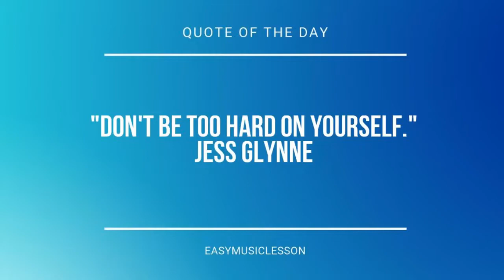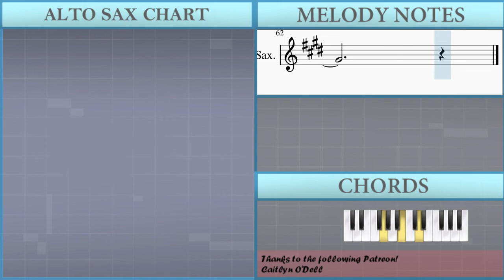How to play I'll Never Love Again by Lady Gaga on Alto Sax (Tutorial)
Comment and let us know how the videos have helped you. It keeps us going! :)The easiest way to learn how to play I'll Never Love Again by Lady Gaga on the alto sax. It's a alto sax tutorial for I'll Never Love Again by Lady Gaga.

EasyMusicLesson teaches you to play the your favorite instrument, through easy and simple animation so that you too can learn how to play I'll Never Love Again by Lady Gaga on the alto sax easily. A alto sax tutorial with visual animation graphic.

Chords of Saxophone arrangement:
G Maj   E Min   C Maj   D Sus 4   G Maj   E Min   C Maj   D Sus 4
G Maj   E Min   C Maj   D Sus 4   E Min   G Maj   F Maj   C Maj
D Maj   E Min   G Maj   F Maj   C Maj   G Maj   E Min   C Maj
D Sus 4   G Maj   E Min   C Maj   D Sus 4   G Maj   E Min   C Maj
D Sus 4

Melody notes of Saxophone:
C#5 C#5     G#4             E4 E5 D#5 D#5 C#5 C#5
G#4 F#4 E4             G#4 G#4 G#4 G#4   G#4 G#4
G#4 B4   A4               G#4 G#4   G#4 G#4
G#4 F#4 F#4                   B4 C#5
G#4 F#4 E4           E5   D#5 D#5 C#5   B4
G#4 F#4 E4           G#4 G#4 G#4 G#4 G#4 G#4 G#4
B4 A4               G#4 G#4 C#5     G#4
G#4 F#4 F#4                 G#4 G#4 G#4 G#4 F#4 E4 C#4
G#4 F#4 G#4               G#4 G#4 G#4 G#4 F#4 E4 C#4 F#4
E4             G#4 G#4 G#4 G#4 G#4 G#4 B4
A4               G#4 G#4 G#4 G#4   G#4 G#4
G#4   F#4 G#4 A4 A4       B4 B4 B4 B4 G#4 F#4 E4
E4 F#4 G#4                 G#4 G#4 G#4   E4
F#4     E4         G#4 G#4 G#4 G#4 G#4 G#4 B4
A4           C#4 G#4 G#4 G#4 G#4 G#4   F#4 G#4 A4
G#4 F#4   E4           E4 F#4 G#4 G#4   F#4
C#5 C#5 G#4 F#4 E4 F#4 G#4   F#4
F#4 G#4 E4 F#4 C#4 E4   B3
B3
B4 B4 C#5   G#4
E5   E5 D#5 D#5 C#5 C#5 B4 G#4 F#4 E4
G#4 G#4 G#4   G#4   G#4 G#4 G#4   B4 A4
C#5   G#4 G#4 G#4 G#4 F#4           B4
B4 C#5 E5         B3 C#4 E4 C#4 B3 E4 C#4 B3 E4 G#4
F#4   F#4 F#4 F#4 E4 E4   C#4
B3 C#4 E4     E4 E4 E4 C#4 E4 E4 C#4 E4 E4
B3 G#4   G#4   G#4 F#4 F#4
G#4 G#4 G#4 G#4 F#4 E4 C#4 G#4 F#4 G#4
G#4 G#4 G#4 G#4 F#4 E4 C#4 F#4     E4
G#4 G#4 G#4 G#4 G#4 G#4 B4 A4
G#4 G#4 G#4 G#4   G#4 G#4 G#4   F#4 G#4 A4 A4
B4 B4 B4 B4 A4 F#4 E4 E4 F#4 G#4
G#4 G#4 G#4   E4   F#4       E4
G#4 G#4 G#4 G#4 G#4 G#4 B4 A4           E4
G#4 G#4 G#4 G#4 G#4   F#4 G#4 A4 A4       B3 B4
B4 G#4 F#4 E4               G#4 G#4 G#4 G#4
C#5   F#4 F#4   E4   C#4 E4   C#4 E4   C#4 E4
A4 A4 A4 A4 A4   E4 E4
A4 G#4 E4 F#4 E4     C#4 B3 C#4
E4 G#4 G#4 G#4 G#4
C#5   F#4 F#4 G#4 F#4   C#4 E4   C#4 E4 C#4 E4
A4 G#4 E4 F#4 E4
G#4 F#4 E4 C#4 G#4 F#4 G#4         G#4 G#4 G#4 G#4 F#4 E4 C#4 F#4
A4                 E4 F#4 G#4 G#4 G#4 G#4 G#4
G#4   F#4 G#4 A4 A4       B4 B4 B4 B4 A4 F#4 E4
E4     F#4 G#4         G#4 G#4 C#5   F#4
A4           G#4 G#4 G#4 G#4 G#4 G#4   F#4 G#4 A4
A4         B3 B4       B4 G#4 F#4 E4
E4 F#4 G#4 G#4
E4   E4 F#4 G#4 G#4       B3 A4 A4 A4 A4 A4 G#4
F#4 E4                 G#4   G#4 C#5   F#4 F#4
G#4 F#4 E4 B3 B3
G#4 B4 B4 G#4